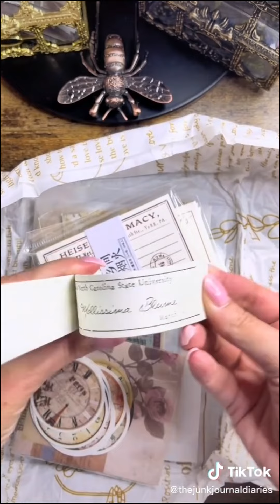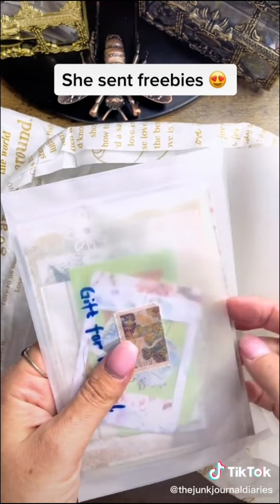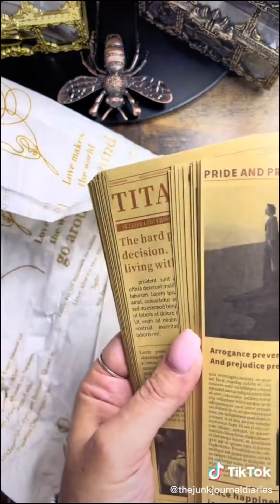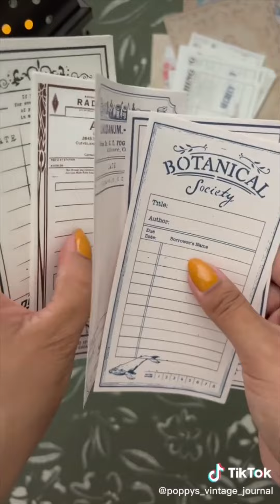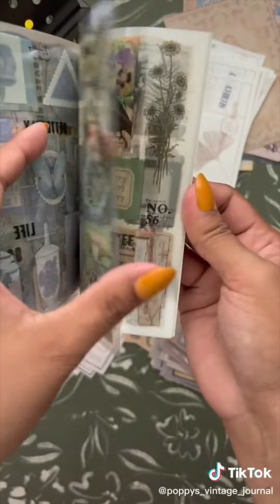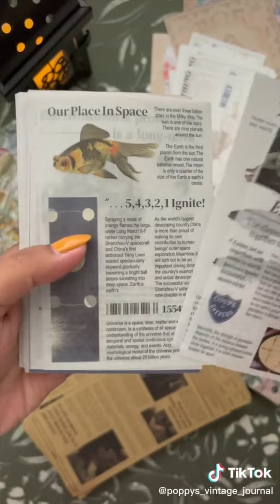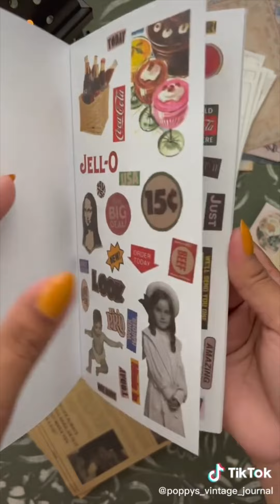ViVi Stationery Scrapbook Supplies Unboxing Haul Video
Follow these amazing scrapbook journal creator to find more ideas.
These haul videos credit to above creators. Thanks for sharing!